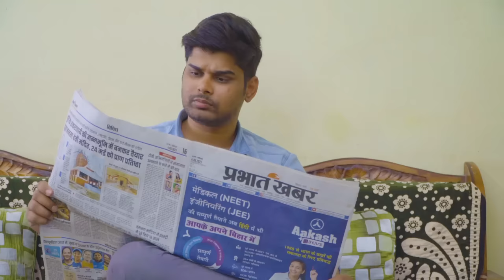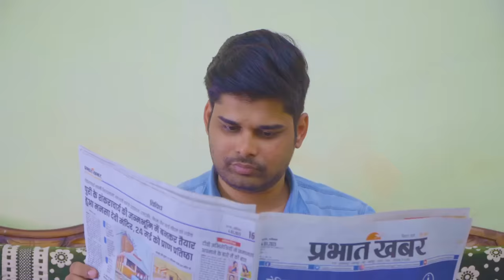Patni Bani Churail | Mintuaa Bhojpuri | Bhojpuri Comedy | Bhojpuri Video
Patni Bani Churail | Mintuaa Bhojpuri | Bhojpuri Comedy

Cast - Mintuaa Bhojpuri, Anju Tiwari, Sonali Singh , Deepa Gunjan , Prakash  Singh
Direction - Abhishek Kumar
Story - Mintuaa Bhojpuri
Cinematography - Vicky Roy
Production Controller -  Ujjal Tiwari
Producer - Bunty Baba
Concept - Mintuaa Bhojpuri
Editing - Vicky Roy
Colour grading - Vicky Roy
Thumbnail - 5 star studios

बस ऐसे ही support करते रहिए 🥰🥰🙏
Follow me on :-

mintuaa
mintuaa bhojpuri
mintu comedy
bhojpuri comedy
bhojpuri comedy video
comedy bhojpuri
bhojpuri
mintu
biyah katwa
Dahez
Nanad bhaujai